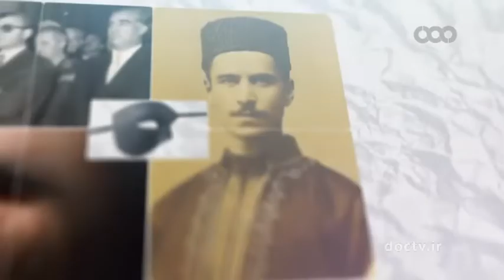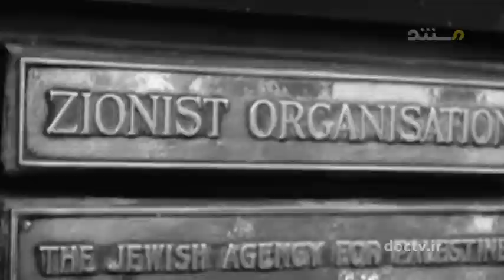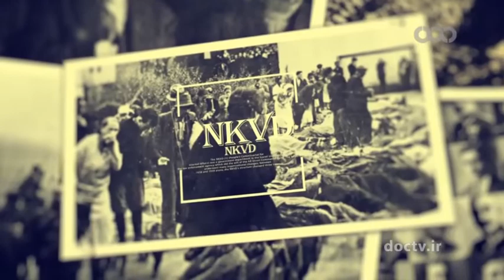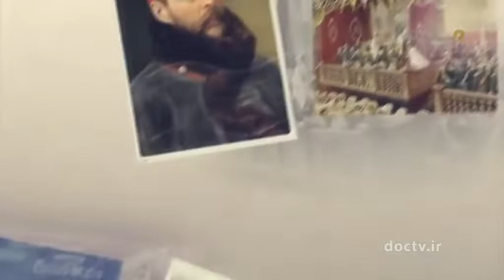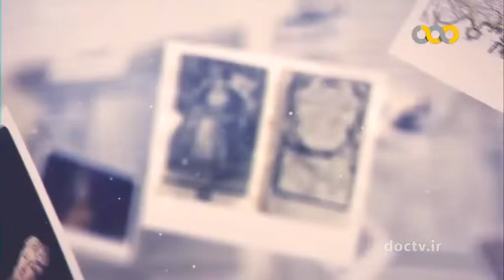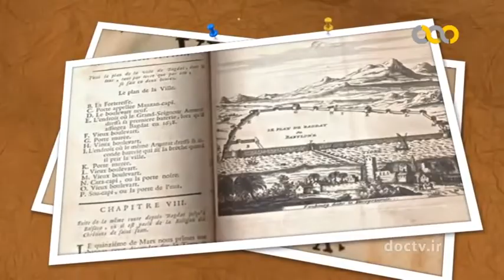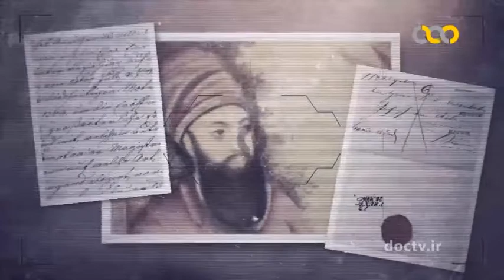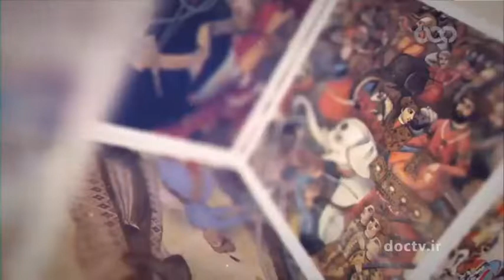History of Iran- spy network-part fifteen- چگونگی آغاز پایه ریزی سازمان های جاسوسی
خسرو معتضد در مجموعه « نقاب» به شرح چگونگی آغاز پایه ریزی سازمان های جاسوسی و ایجاد کنندگان آن در دنیا
اختصاص دارد.کارگردان : علیرضا محمد
With permission from Mostanad TV network